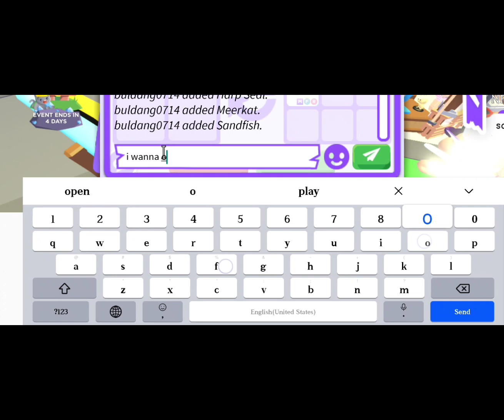Trading my Llama in ADOPT ME😲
🌊I love you shells.Always love yourself be confident and never give up💕